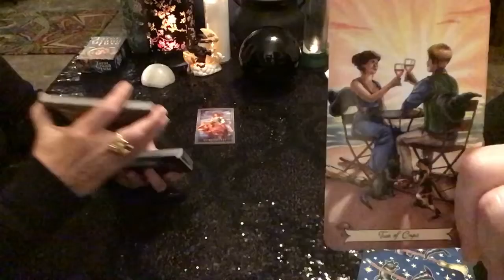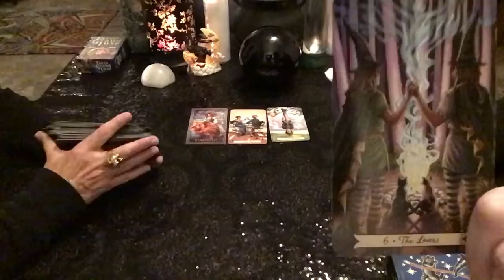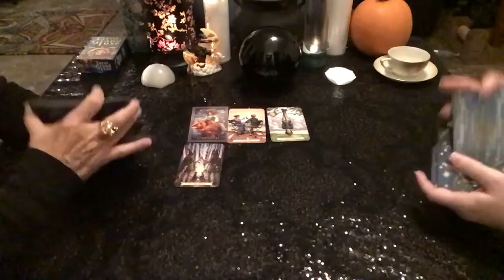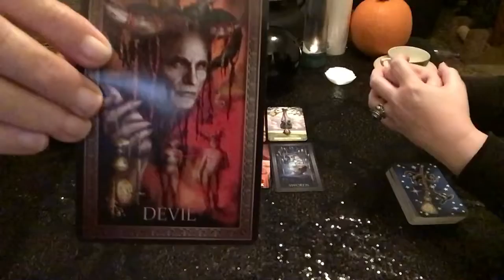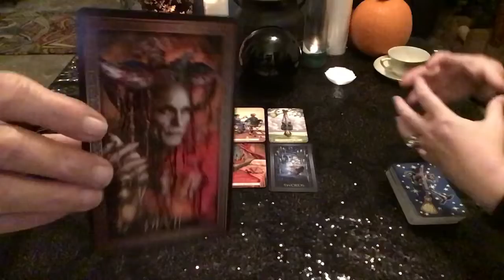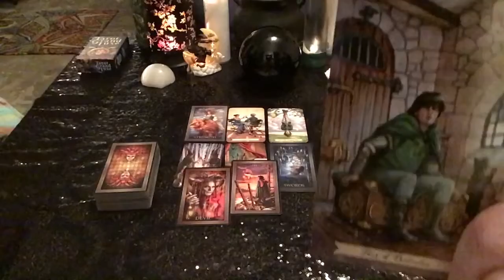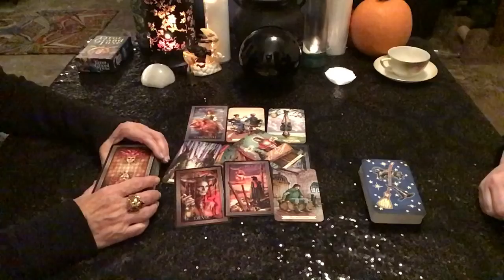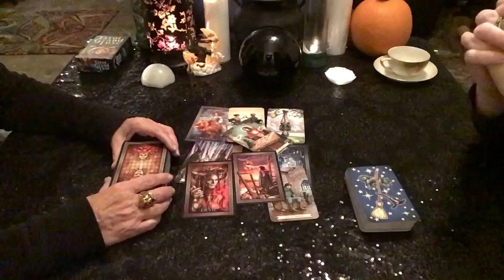CANCER 🌟✨🌟SPIRIT THROW FOR OCTOBER 🌟✨🌟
FREE BIRTH CHART AND MANY OTHER INTERESTING ZODIAC FACTS ALWAYS ASTROLOGY.COM

🌤Our readings are exactly as seen on YouTube🌤
Directed toward your specific questions. Live and video sent to your email via AIRDROP.

ALSO, If you wish to donate to support our new channel, you can do so here:

It is our hope this reading serves a purpose. That Spirit spoke to the heart of whomever needed to hear this message and can find peace and clarity and perhaps resolution in the knowledge that you are moving in the right direction. Our desire is that all stay safe, blessed and well in mind and spirit and body. Blessings to all.